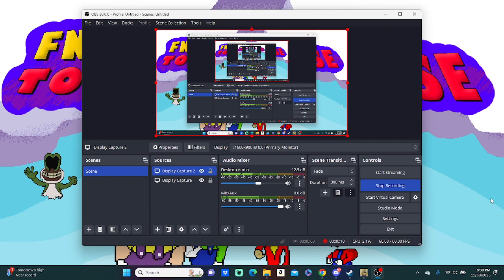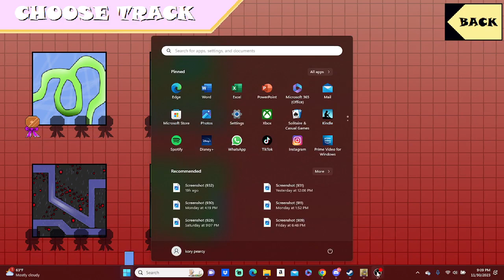SO FIVE NIGHTS AT WARIOS TOWER DEFENSE IS A THING